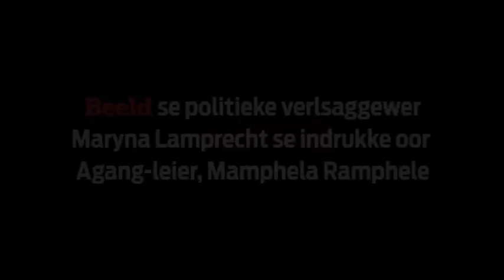Beeld-politieke verlsaggewer Maryna Lamprecht se indrukke oor Mamphela Ramphele